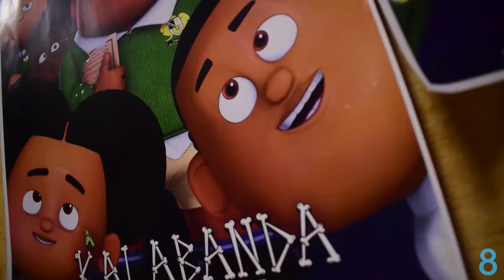My Grind ep02-Creatures Animations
episode 2 we interviewed Raymond Malinga Co-Founder of Creatures Animations, the Ugandan team behind the short film "A kalabanda ate my homework" which was nominated at the just concluded Cannes Film festival in France